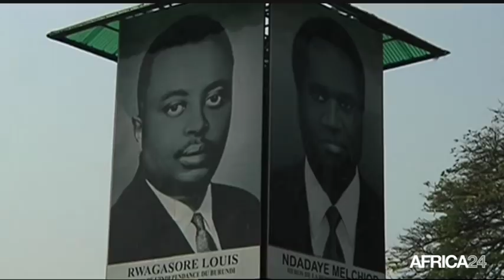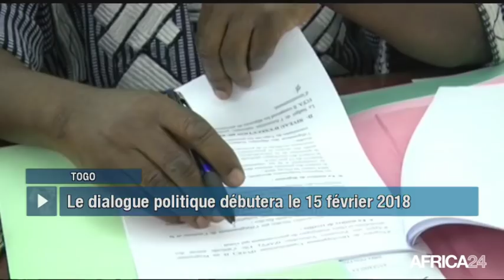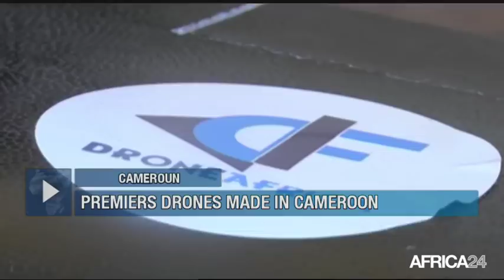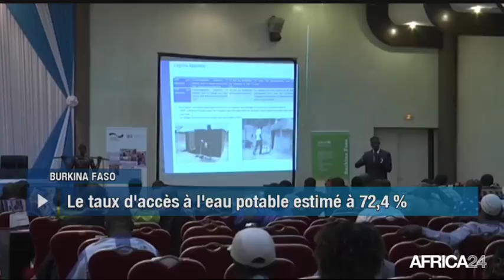Le Journal du samedi 3 février - 12h GMT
Togo, TENTATIVE DE SORTIE DE CRISE. Cameroun, PREMIERS DRONES MADE IN CAMEROON. Burkina Faso, 3ÈME FORUM DE L'EAU ET DE L'ASSAINISSEMENT. Ghana, LUTTE CONTRE LE BLANCHIMENT DE LA PEAU.